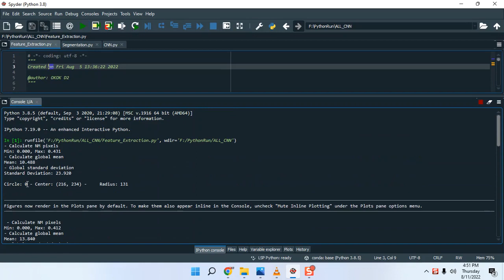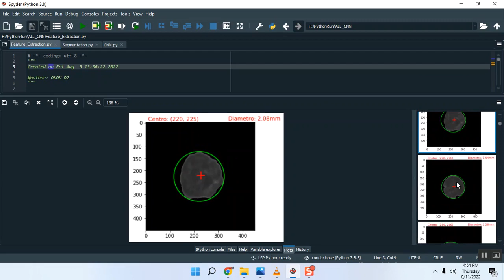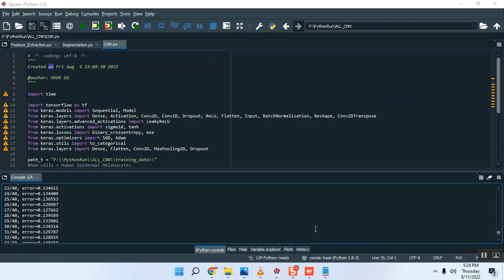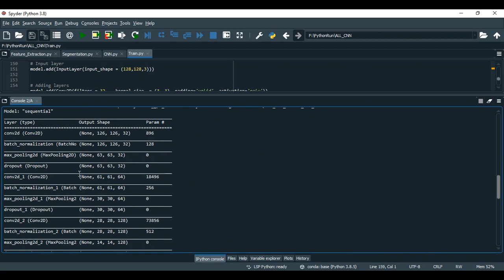Machine Learning Algorithms Versus Thresholding to Segment Ischemic Regions in Patients With Acute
IEEE PROJECTS 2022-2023 TITLE LIST

Python=5500/-
Mininet=7000/-
Dot Net Project =3000/-
Java Project=3000/-

* Complete Source Code
* Complete Documentation
* Complete Presentation Slides
* Flow Diagram
* Database File
* Screenshots
* Execution Procedure
* Video Tutorials
* Supporting Softwares

Support Specialization
* 24/7 Support
* Ticketing System
* Voice Conference
* Video On Demand
* Remote Connectivity
* Document Customization